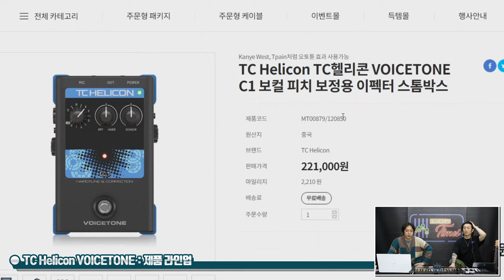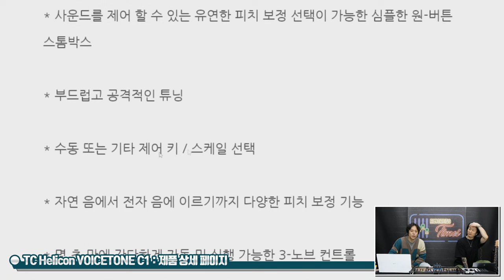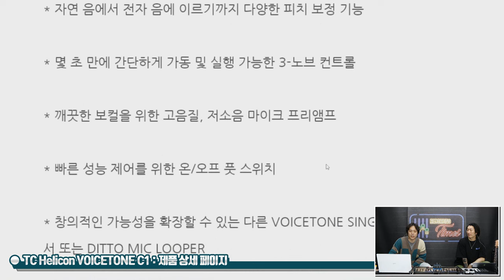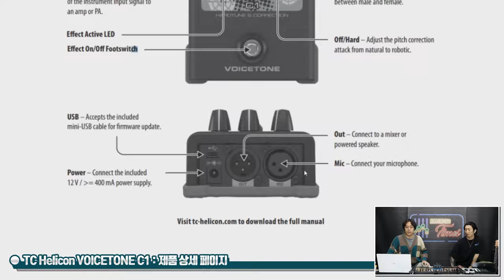[RecordingTimes 675회] TC-Helicon 보컬이펙터 VOICETONE C1